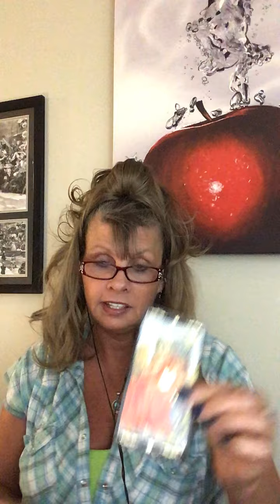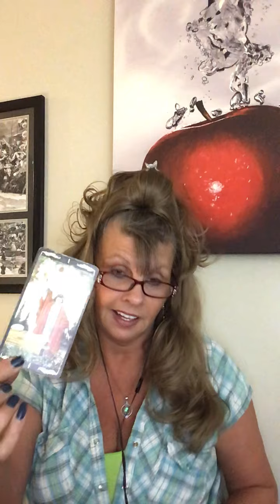GEMINI LOVE WEEKEND READING JULY 17 - 19 2020 TAROT “ THIS IS HUGE FOR YOUR FUTURE - BE READY!”